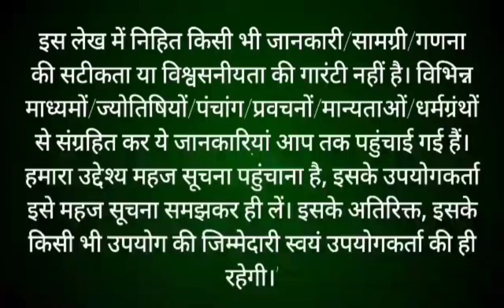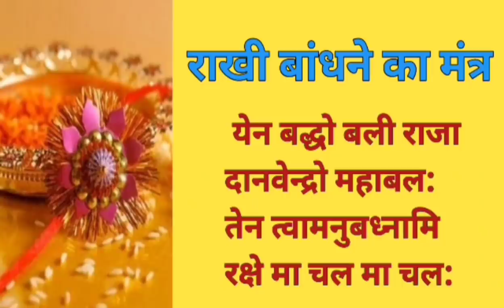Raksha Bandhan 2021 Date